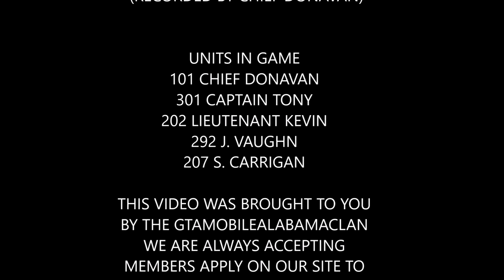Lspdfr Multiplayer Patrol- SHOTS FIRED ON GROVE STREET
Teamspeak Server AddressGTAMOBILEALABAMACLAN.enjinvoice.com